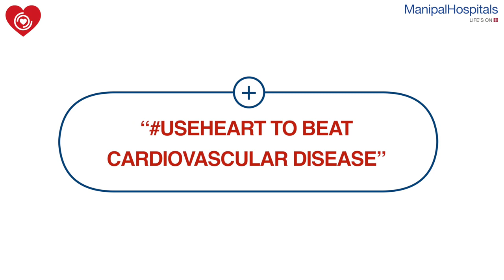Dr. Roopa R on patient safety measures | Manipal Hospitals India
If you face any heart conditions, don’t let the fear of COVID-19 stop you from visiting the hospital, says Dr. Roopa R, Consultant, Interventional Cardiology, Manipal Hospitals, Old Airport Road, as she talks about the patient safety measures taken at the hospital, on the occasion of WorldHeartDay. Watch the video to know more!